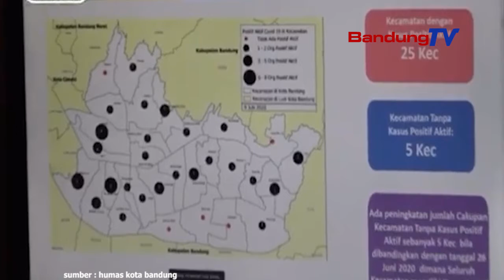Kota Bandung Lanjutkan AKB selama 14 Hari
Pemkot Bandung memutuskan untuk melanjutkan penerapan Adaptasi Kebiasaan Baru selama 14 hari ke depan. Keputusan diambil setelah Gugus Tugas melakukan evaluasi di Balai Kota Bandung.AKB dilanjutkan karena penyebaran Covid 19 relatif terkendali.
Angka reproduksi virus dari 0,56 pada 2 Juli, turun menjadi 0,53 per 9 Juli kemarin.